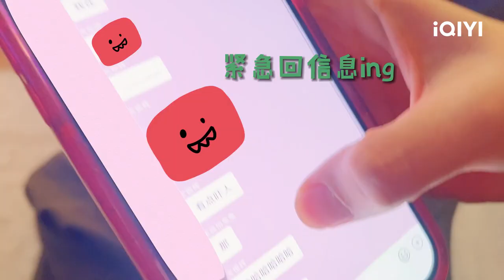💗 Actors watching Reaction😂 | Exclusive Fairy Tale | iQIYI Romance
【Introduction】 The story follows the sensitive and independent overachiever Ling Chao (played by Wen Junhui) and the carefree and adorable underachiever Xiao Tu (played by Zhang Miaoyi). They have known each other since birth and have a love-hate relationship as childhood friends. With the help of their parents and friends, they eventually embark on a sweet and romantic journey. Whether in kindergarten, elementary school, middle school, or high school, Ling Chao and Xiao Tu are like a pair of bound and inseparable commodities. They cannot shake off their connection no matter how much they try. It is only when Xiao Tu mistakenly believes that she has feelings for Yin Zihan (played by Xiong Aobo) and nearly breaks up with Ling Chao that he realizes the indispensable place Xiao Tu holds in his heart.

【Cast】Jun，Miaoyi Zhang